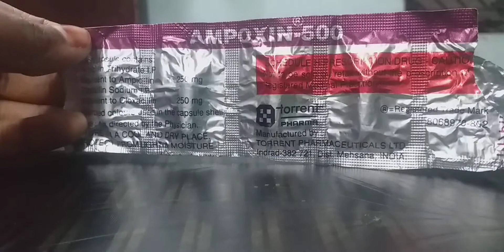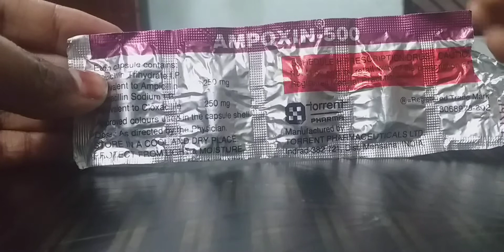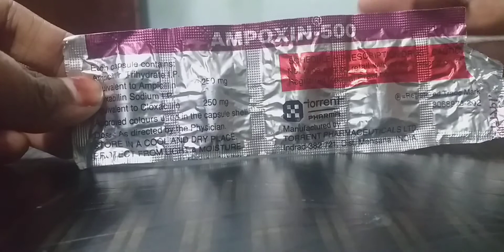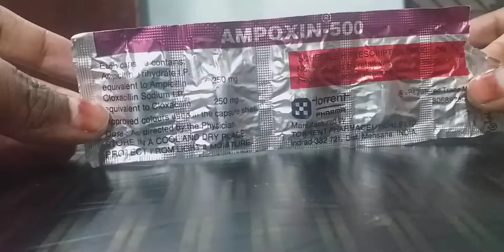ampoxin 500 tablet uses , dose, side effects, precautions and all other information in this vedio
ampoxin 500 tablet uses side effects dose and other information in this vedio